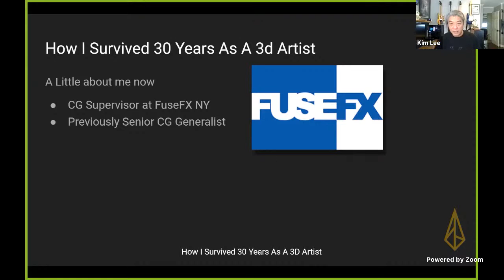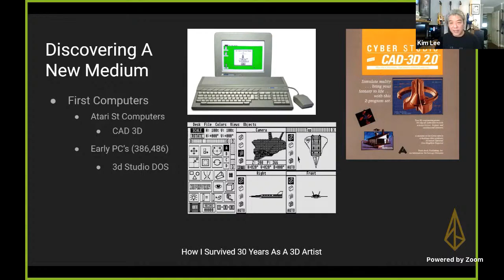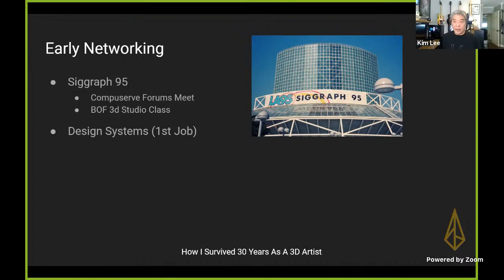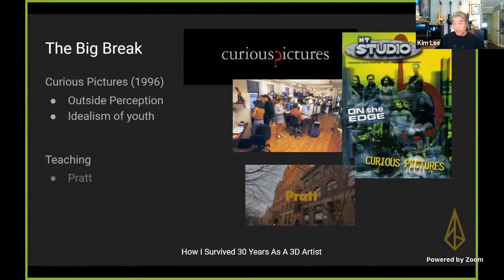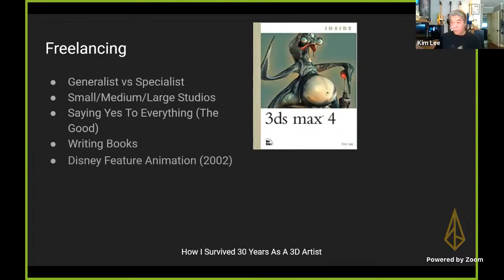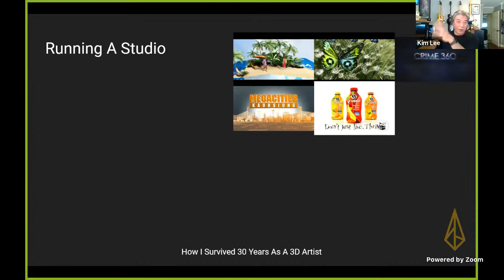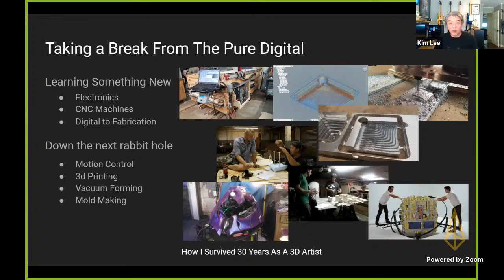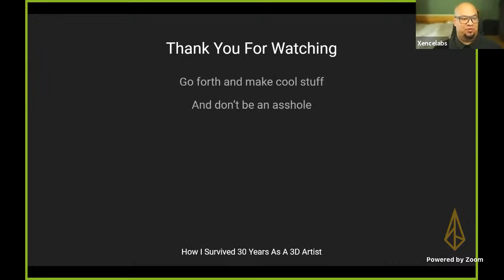Life Hacks: Surviving 30 Years as a 3D Artist | Kim Lee: Lightbox Expo 2021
Kim Lee's work as an animator, visual effects artist and supervisor, technical director, director, author, teacher, and community leader has influenced artists from New York to New Zealand. His work in both the digital and physical realms includes commercials for clients such as JPMorgan Chase Bank, American Express Company, Google, and Lexus as well as feature-film development at Walt Disney Animation Studios.

His recent work blends his strong background in digital production with electronics, programming, carpentry, and mechanics with 3D printing and his custom-built CNC machine. His training, teaching and speaker experience include Pratt Institute, SVA, NYU, MENSA, Autodesk, Siggraph, IBC, NAB and EUE. Kim has written for numerous publications, including 3ds Max 2010 Architectural Visualization: Advanced to Expert (published by 3DATS) and Inside 3ds Max 4 (published by New Riders Press). Kim has most recently been a Senior CG Generalist at FuseFX for the last 7 years working on Visual Effects for countless episodic TV series such as Mr. Robot, The Blacklist, The Tick, Prodigal Son, The Flight Attendant, Luke Cage, Iron Fist, and The Punisher.

Xencelabs is providing professional digital design tools for creatives, by creatives.

Building a brand where innovation and a desire to make something better is part of our DNA. We develop tools where the details make the difference and fostering a global community where user feedback is embraced as a critical component of the design process is the top priority. What is most important to us is designing digital tools that you, the creative, love to use. Join us on the journey.